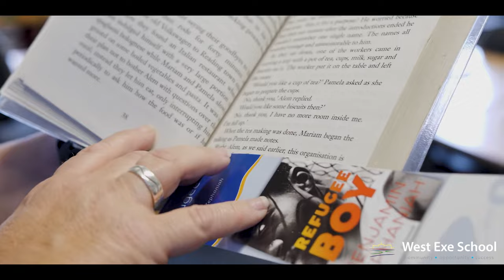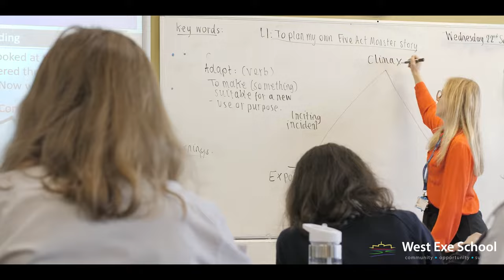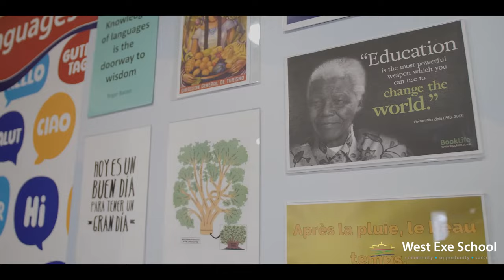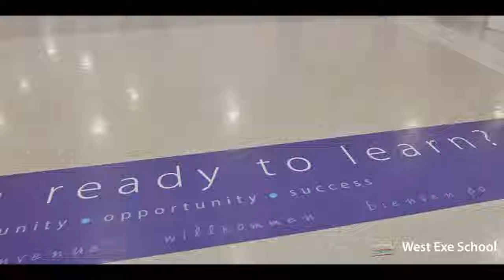West Exe School- What we do